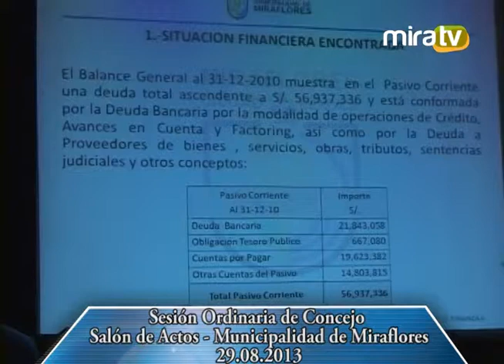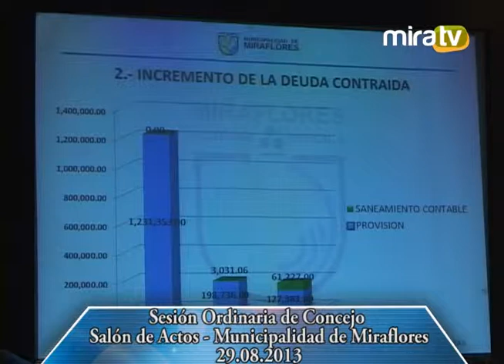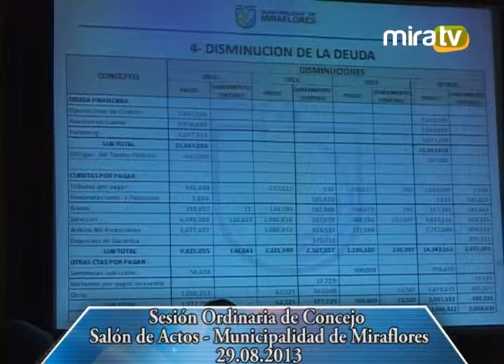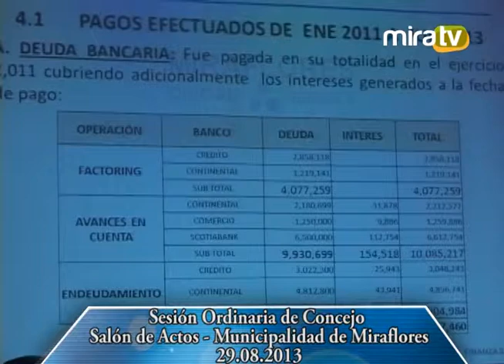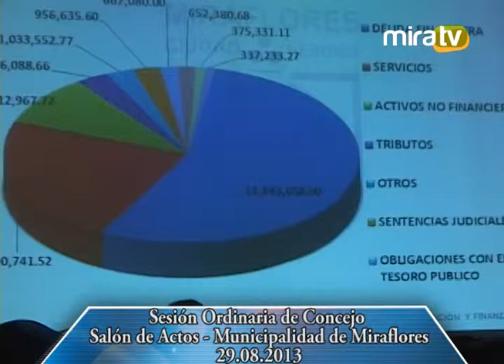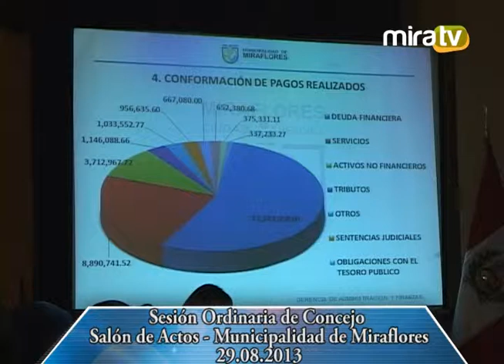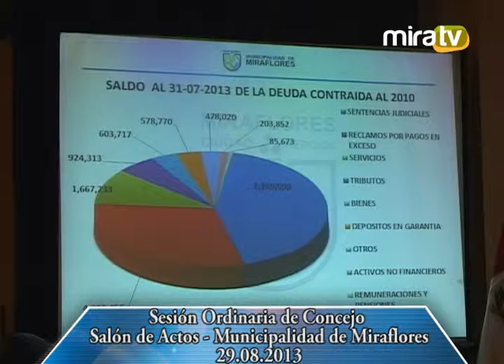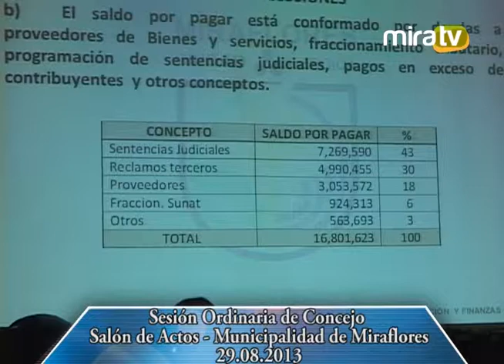Sesión Ordinaria de Concejo 29.08.2013